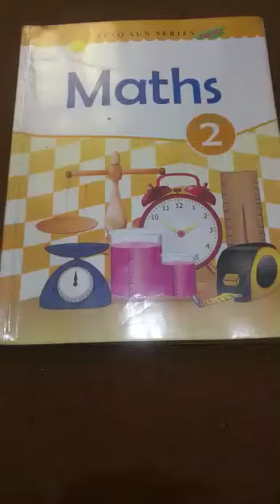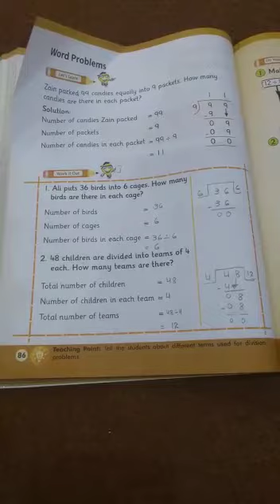Class 2 Math Book 01/09/2020